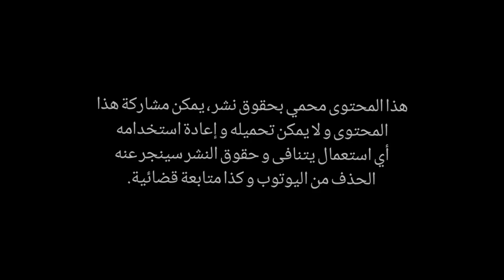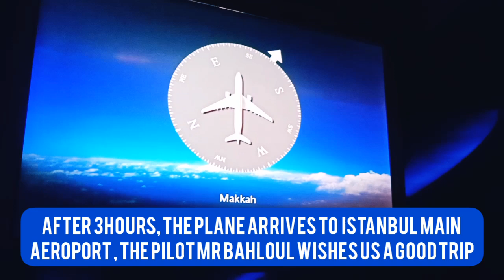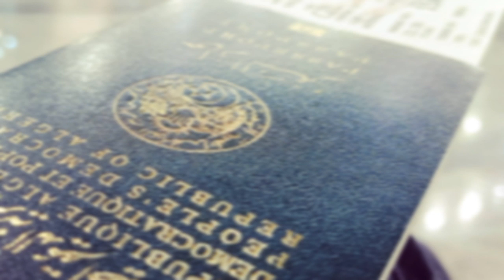ISTANBUL 🇹🇷 VLOG 1 : INFORMATIONS UTILES